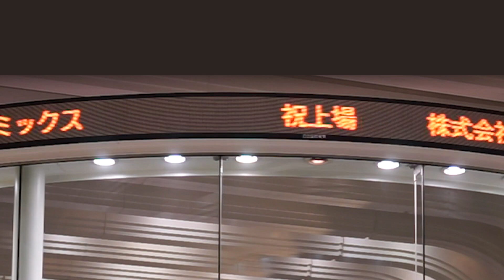【新規上場会社紹介】ダイレクトマーケティングミックス （2020/10/5上場）（7354）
【2020年10月5日新規上場】 株式会社ダイレクトマーケティングミックス（7354）